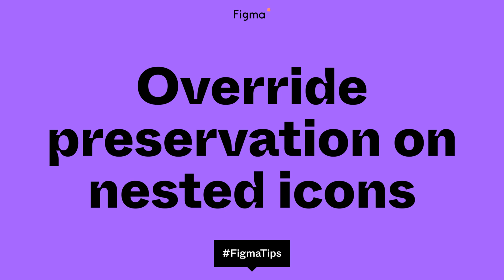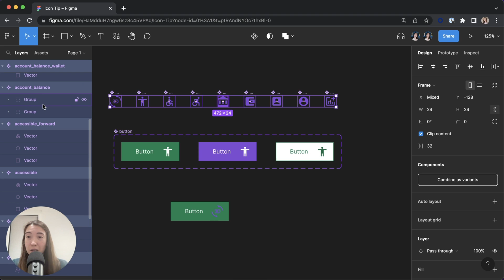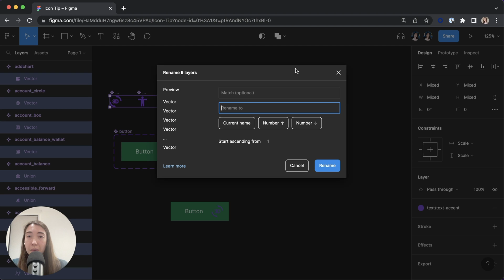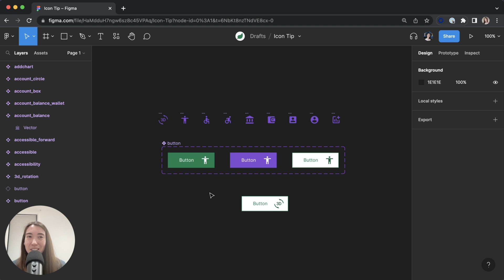Override preservation on nested icons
Learn how to preserve color overrides on nested icon components.